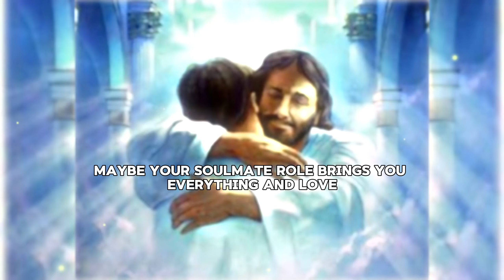Your soulmate is coming into your life | God Message Today | God Message Now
God helps
Godly quotes
Bible Quotes
God Message Tarot
Financial abundance
Angels message
Jesus message
Godly quotes
Lord Helps
Jesus quotes
God
God message
Jesus
Jesus message
God messages
Urgent message from God
Jesus says
Angel Signs
God msg
Angels message
Universe message
Money miracle
Life quotes
Faith quotes
Universe message
Angel message
God Message For You Today
God says
Positive life affirmation
1111
Inspirational message
Spiritual guidance
Overcoming challenges
Belief and trust
Inner strength
Positive mindset
Self-improvement
Emotional healing
Personal growth
ABOUT THIS VIDEO:
This video is all about God saying that your soulmate is coming into your life.